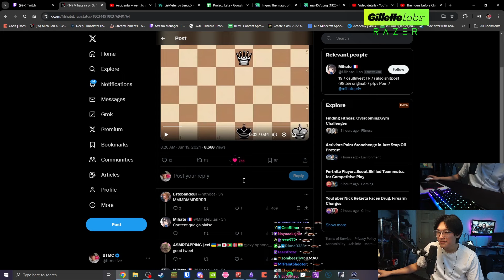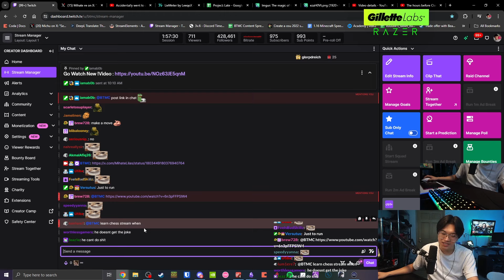CHESS BOOKMAKER IS ACTUALLY FUNNY